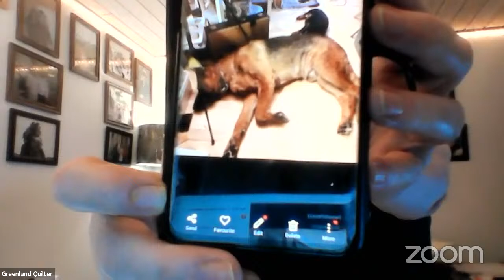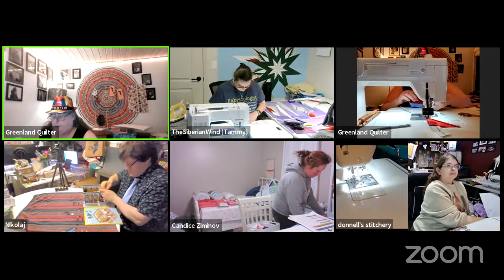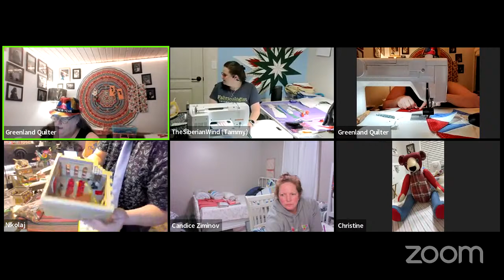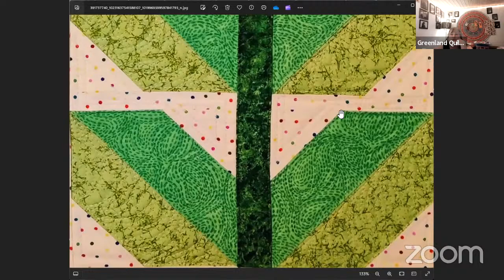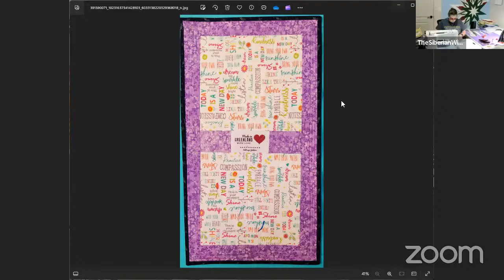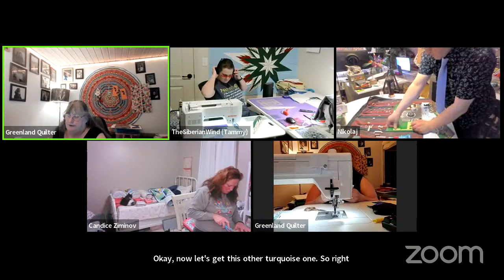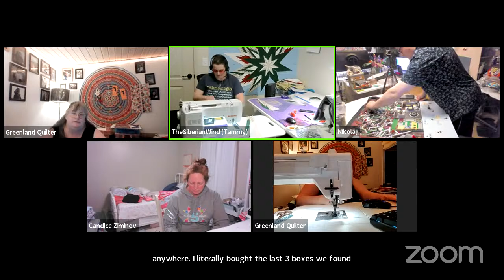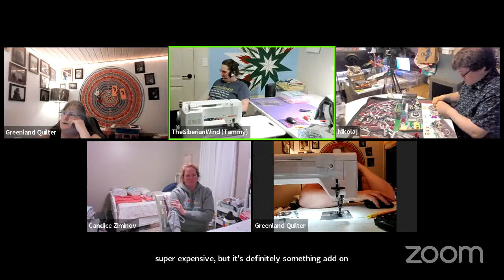Get ready for a 12-hour sewing marathon to ring in the New Year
Time for some celebrating, laughter and great conversation while sewing into the New Year!  Lets Sew!!  Stronger Sewing Together!!

In the comment section down below, tell me where you're viewing from!  Tell us what WIP or UFO you worked on while we sewed or wanted to while watching the live.  What are your favorite fabric lines and who are your favorite quilt pattern designers?

*  Greenland Happy Mail: Katy Joelsen
                                             R. Bendtsensvej 638
                                             Qaqortoq, Greenland 3920

* * F A V O R I T E  L I N K S * *

*  Mention Katy of Greenland Quilter when you join Cotton Cuts please. ;)

The best way you can help my channel grow is to subscribe, watch the videos, share the channel with friends and if you're interested in doing more, join my channel through the JOIN part of YT on my channel.

* *  Share your WIP / UFO in my Greenland Quilter Facebook Group!